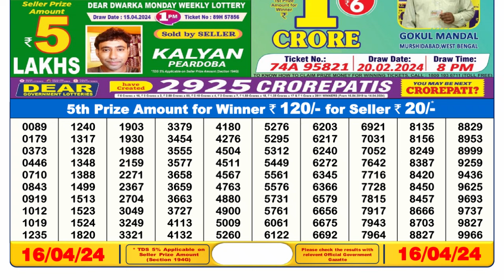Nagaland Lottery Sambad Live 6pm 16.04.24